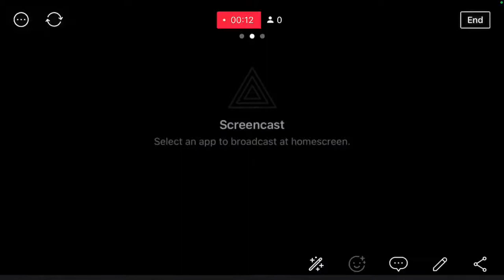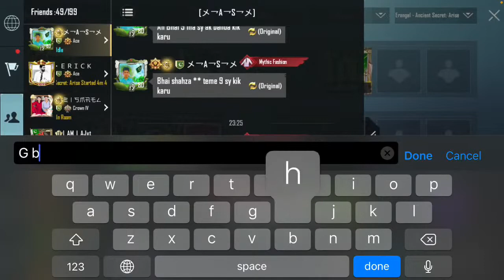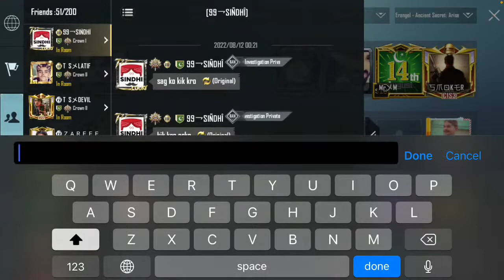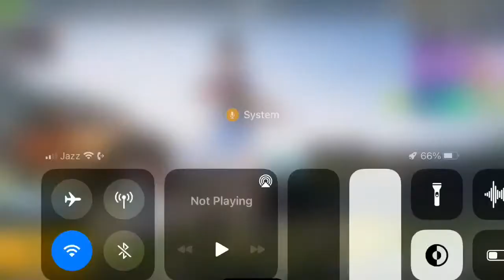PUBG MOBILE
My Instagram follow me